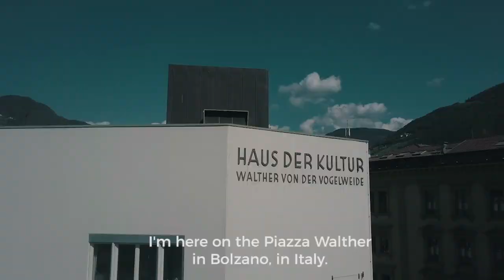MILOW - Postcard from Bolzano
Here's the Postcard video from Italy: blue skies, radio promo at a local radio station, shopping for a gift for Mother's Day, and... live music!!